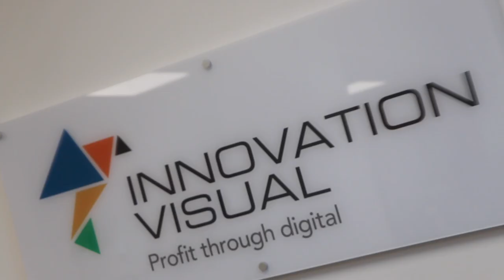Innovation Visual Office Warming Party Super Short Video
This video is from the Innovation Visual Office Warming Party on the 7th September 2017. Featuring talks from Chris & James from Google Partners, Karen Botha, CEO David Shepherd Wildlife Foundation and Chris Elson of Diverse Interactive. Thanks to Diverse Interactive for bringing all of the Augmented Reality / Virtual Reality kit for people to experience.